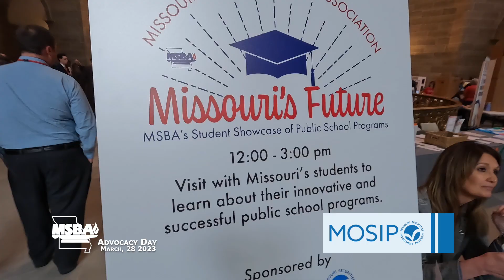Thank Views MOSIP